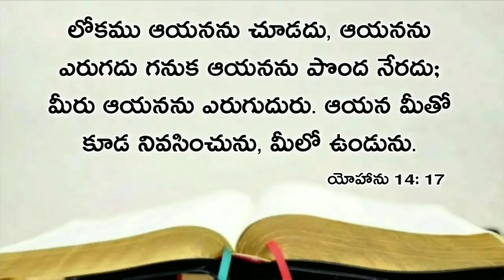Today's promise 04.02.2021